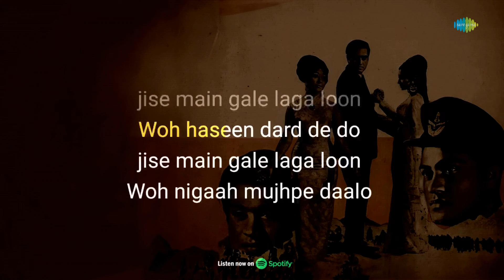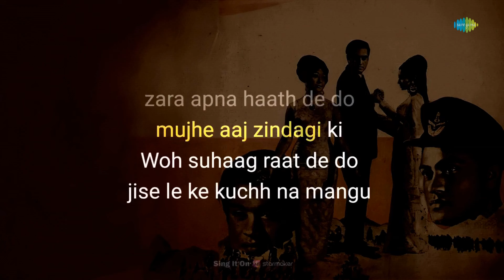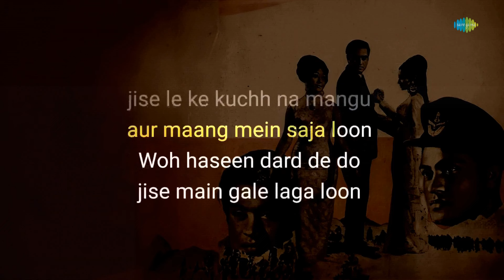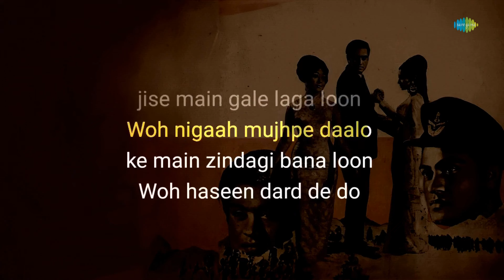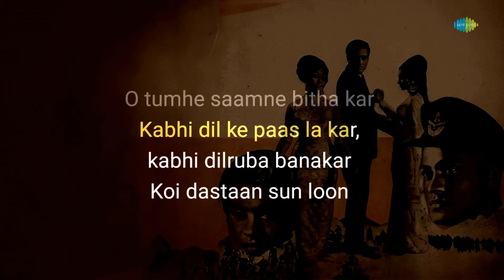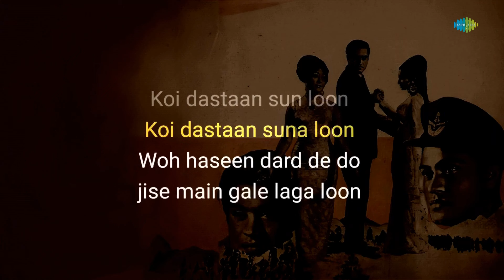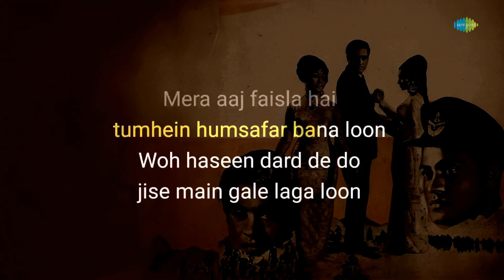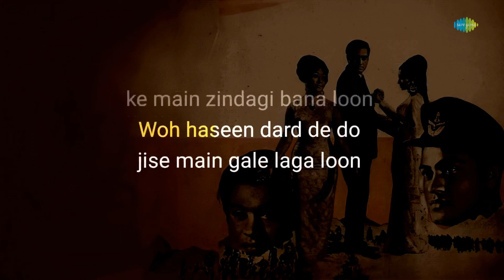Woh Haseen Dard De Do- Karaoke with Lyrics | Asha Bhosle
If you're in the mood to sing your heart out, you can grab the mic and join in on this fun karaoke session with "Woh Haseen Dard De Do" written by Shevan Rizvi  and composed by O.P. Nayyar

Credits:

Song:Woh Haseen Dard De Do
Artist: Asha Bhosle
Music Director:O.P. Nayyar
Lyricist: Shevan Rizvi